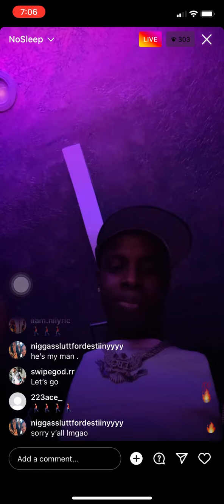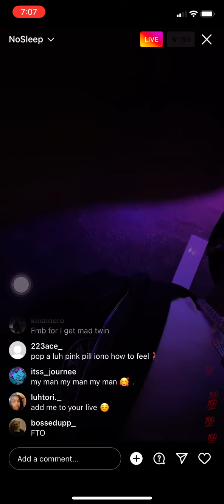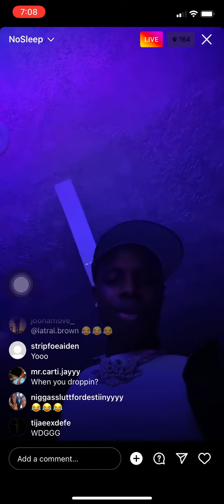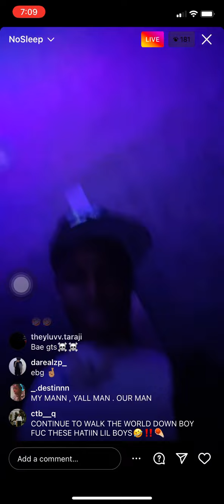Lil double 0 playing unreleased on live @ 7 am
IF you Enjoyed Today’s video make sure you leave a like and Sub to the channel for me and turn on post notifications let’s aim for 5 likes for another video

Make sure you follow me to stay in touch